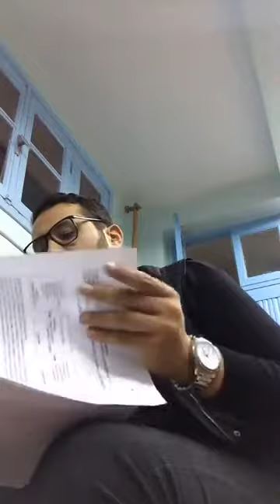Repost : live en marketing s3/s5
Soutien universitaire by amineNasrallah